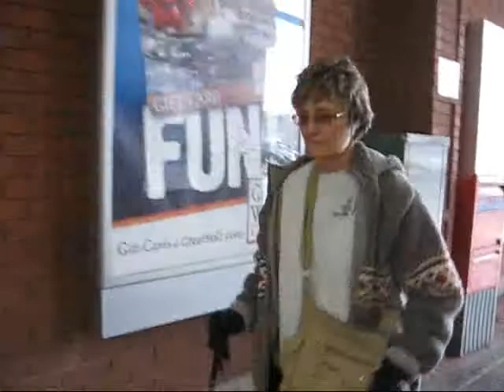TYSABRI AND MS - MALL WALKING sort of...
Between bad equipment and trying to walk fully dressed in outdoor clothes...it was good for a laugh!!